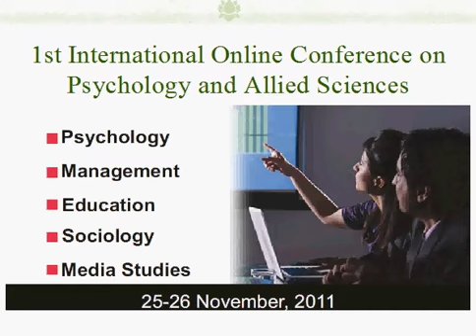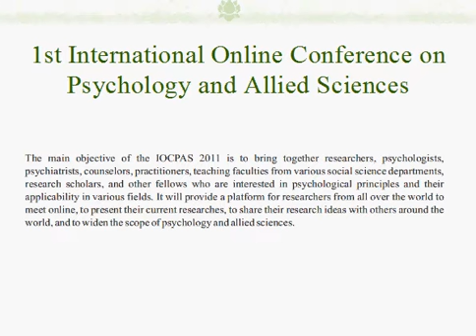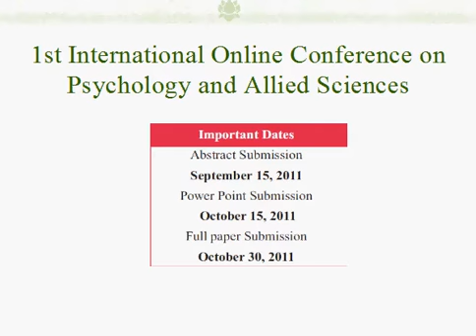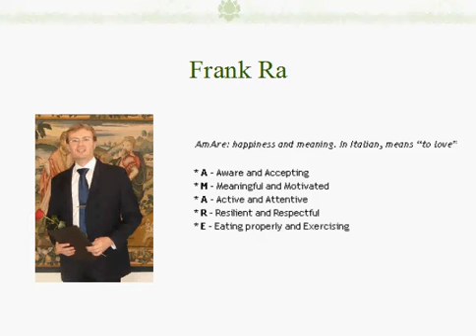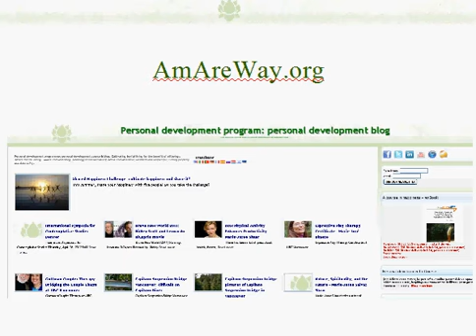International Online Conference on Psychology and Allied Sciences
Presentation of the International Online Conference on Psychology and Allied Sciences